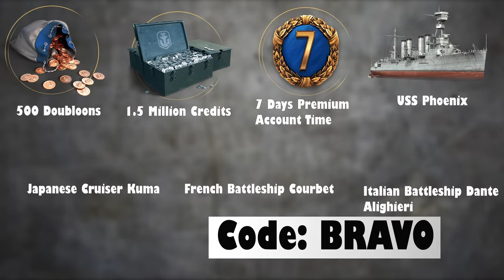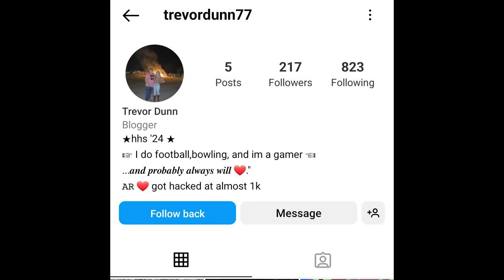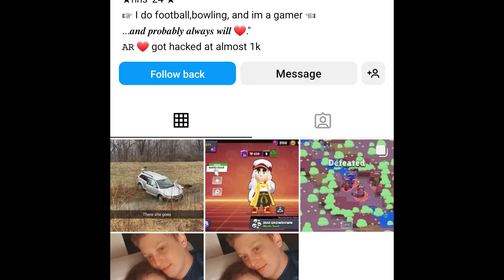Roaches In School Cafeteria Food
During registration use the code BRAVO to get for free:
-500 doubloons
-1.5 million credits
-7 Days Premium Account time
-Free of choice USS Phoenix, Japanese cruiser Kuma, French battleship Courbet, Italian battleship Dante Alighieri, or the HMS Wakeful after you complete 15 battles

Animation story about public school cafeteria food